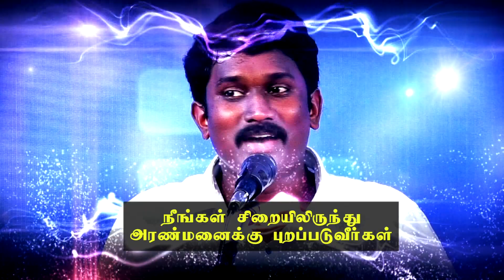Pastor Priyan | நீங்கள் சிறைச்சாலையிலிருந்து அரண்மனைக்கு புறப்படுவீர்கள் | Tamil Christian message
Friday Intercessory Prayer: 07:00 pm to 08:00 pm

CHURCH ADDRESS: Living Word Church, RPG Mahal(2nd floor), UDC  Bus Stop Opp, South Kattur, Trichy